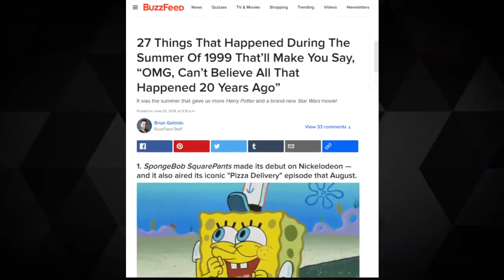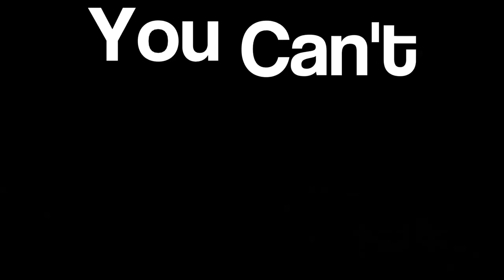Megurine Luka loves No One Lives Forever!